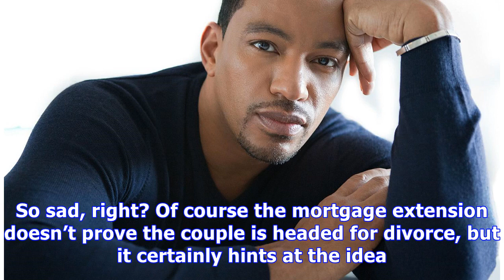Tiny Takes Shocking Legal Action That Hints She May Still Be Done With T.I. For Good